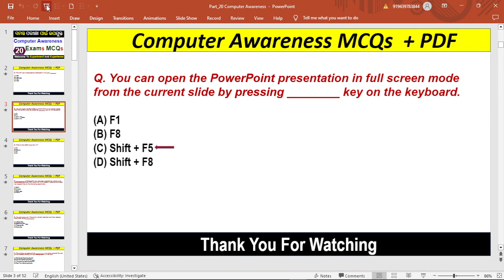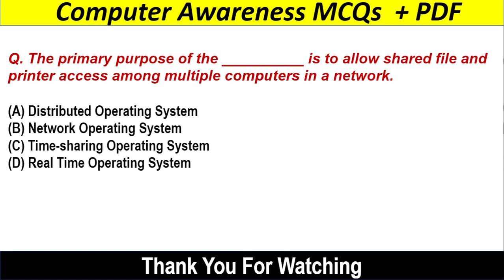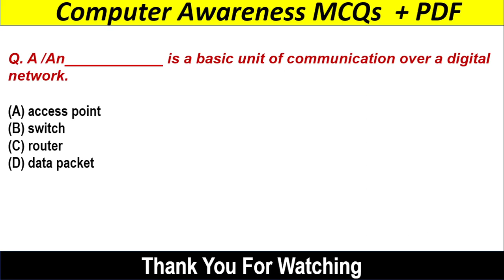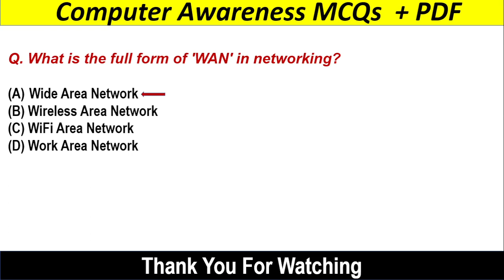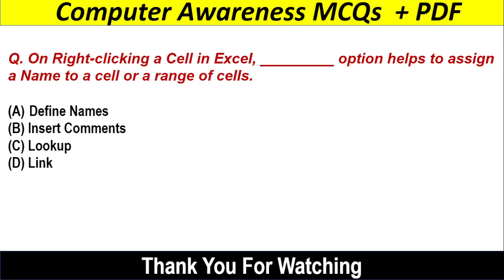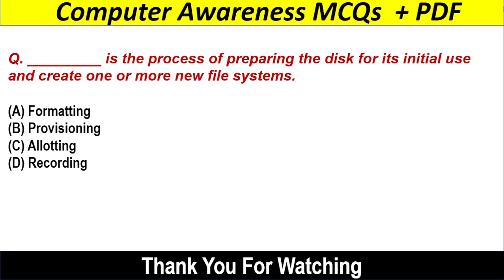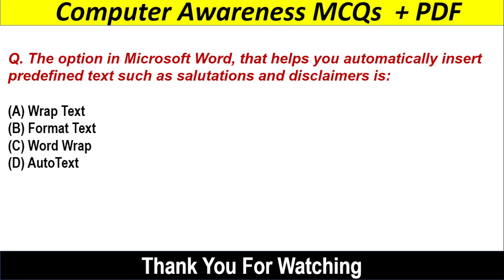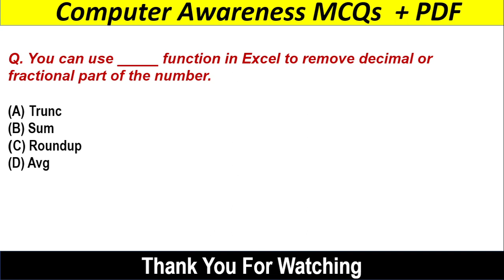Computer Awareness MCQs SET_20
About The Video :
Here I presented Important computer awareness Part_20
This video is for all Exam.